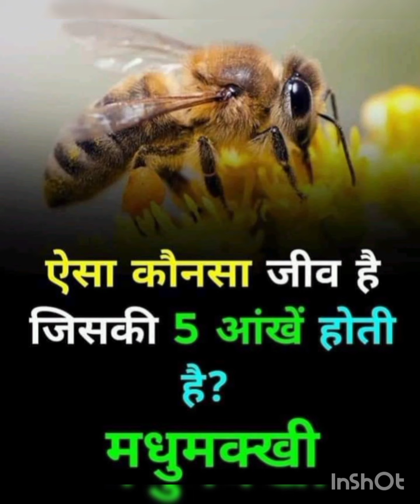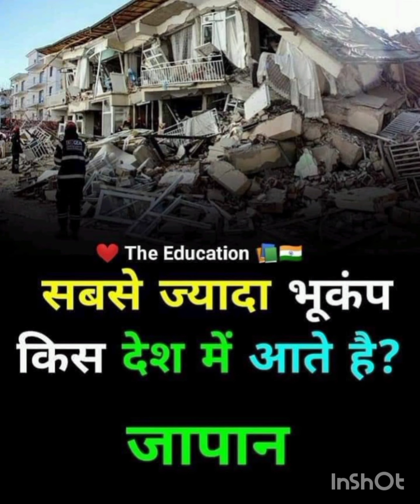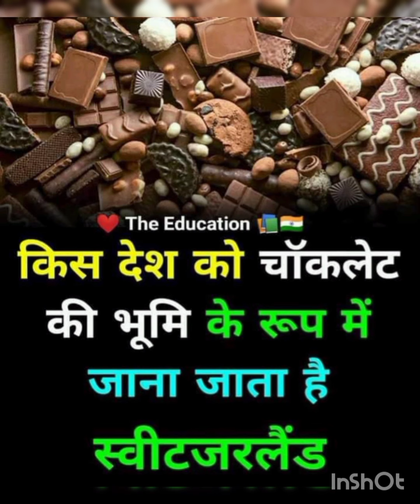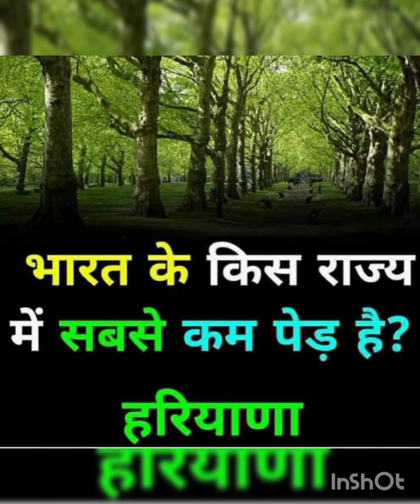Kids knowledge।बच्चों के लिए जनरल नॉलेज की बातें।GK।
जनरल नॉलेज (GK) एक बहुत विस्तृत विषय है. इसमें दैनिक उपयोग की जानकारी से लेकर पशुओ, पक्षियों, ग्रहों, देश, विदेश, संसार, विज्ञान, टेक्नोलॉजी जैसे अनेकों टॉपिक शामिल होते हैं. बच्चों को GK की जानकारी देते समय यह ध्यान रखना बहुत जरूरी होता है कि वह जानकारी बच्चे की उम्र के अनुसार होनी चाहिए।